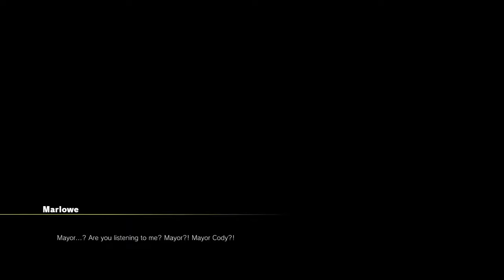Street Fighter V Arcade Edition Cody's Trial and Story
Street Fighter V Arcade Edition Cody Trial and Story. Cody; now the mayor of Metro City, misses the old days.

Note: Expect some cuts in the Trials Mode.